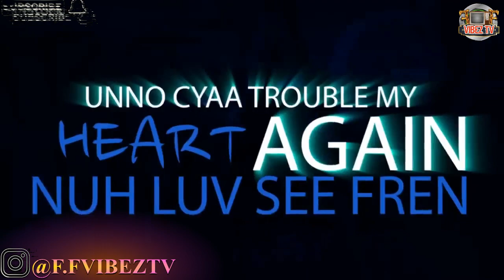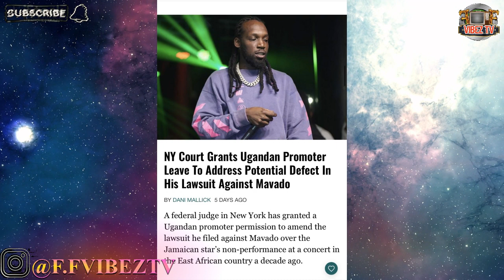OMG! R!cky Trooper Talk Out | Chronic Law Tell Them He Unbreakable | JayBlem & $qua$h-Top Banga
FfvibezTv For All Your you Exclusive
FFVIBEZTV WE BRING THE REAL EXCL      USIVE REVIEWS & ENTERTAINMENT